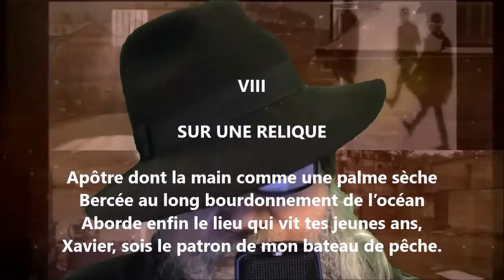Sur une relique - Francis Jammes lu par Yvon Jean